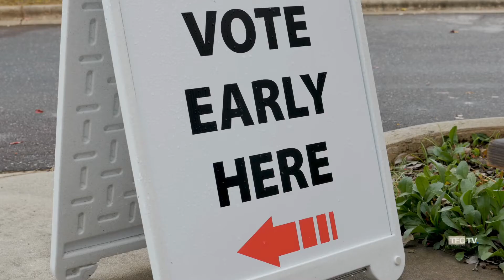Get Out To Vote 2020 | Time to Vote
Early Voting for Texas is underway and we should be all be making every effort to vote asap. Voter Suppression is a REAL, so it would be smart not to procrastinate and wait until the last minute to get your vote in.